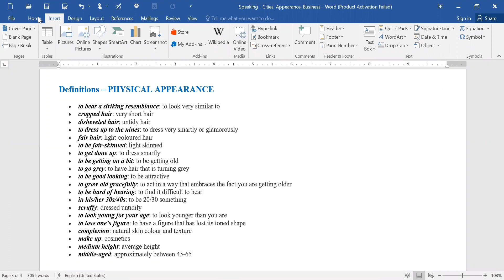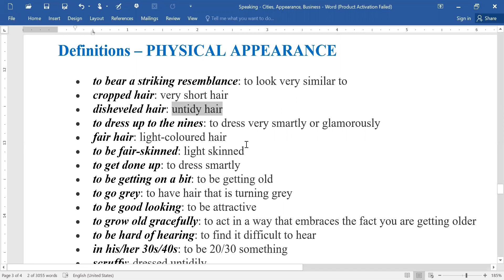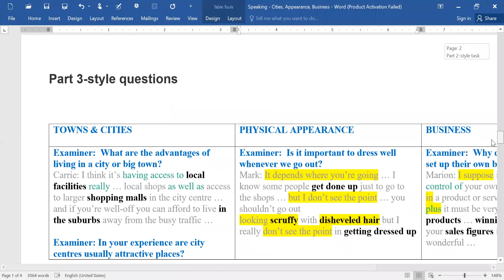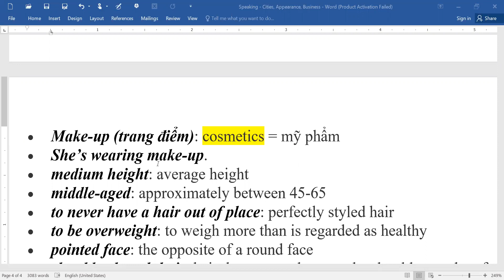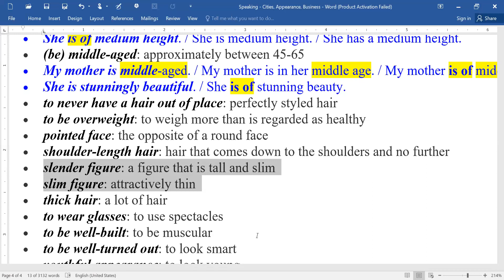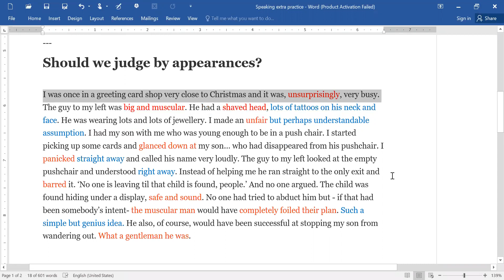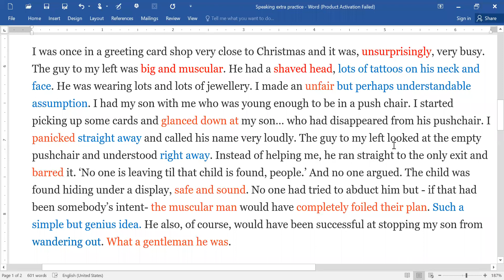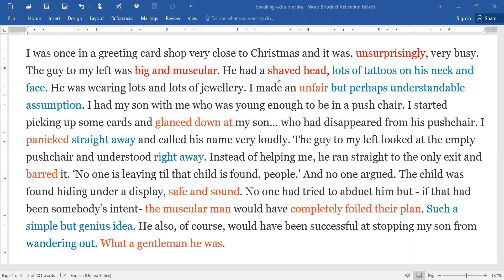Speaking 09.09.2019 - Appearance & How to deal with such difficult topics